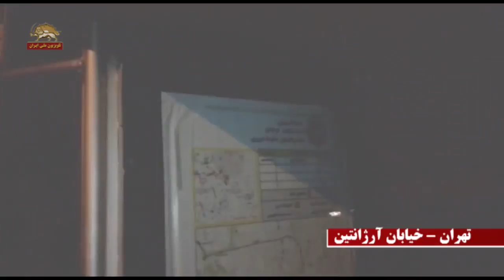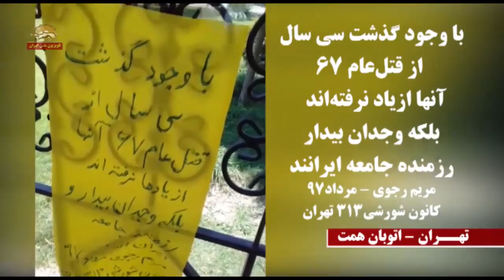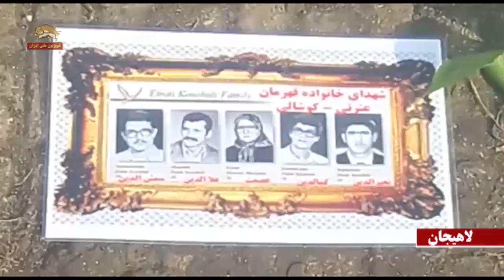متحد شوید -کانونهای شورشی- گرامیداشت خاطره شهدای قتل‌عام ۶۷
سیمای آزادی تلویزیون ملی ایران   شهریور ۹۷